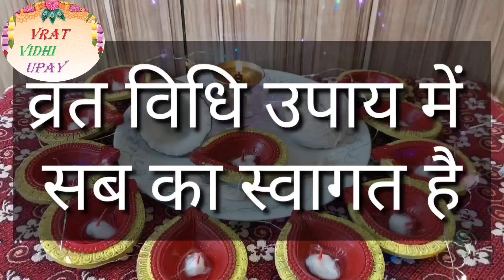365 बाती का दिया कैसे बनाएं || 365 wicks || 365 baati || kartik maas baati 365 || Deepdan 2021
365 बाती का दिया कैसे बनाएं || 365 wicks || 365 baati || kartik maas baati 365 || Deepdan 2021

पूरे कार्तिक मास में जो लोग दीपदान स्नान तथा व्रत नहीं कर पाते हैं वह एकादशी से लेकर कार्तिक पूर्णिमा तक , यानी कि देवउठनी एकादशी से लेकर देव दिवाली तक अगर 5 दिनों का दान करें तथा स्नान और दान और व्रत करें , तो पूरे महीने के फल की प्राप्ति होती है

कार्तिक माह में 365 baati के दिया जलाना बहुत ही पुण्य फलदाई माना गया है

आज इस वीडियो में हम देखेंगे 365 baati को बड़े आसानी से कैसे हम बना सकते हैं घर पर

 और दीपदान के लिए तैयार कर सकते हैं

व्रत विधि उपाय की तरफ से सभी लोगों को कार्तिक माह का शुभकामनाएं